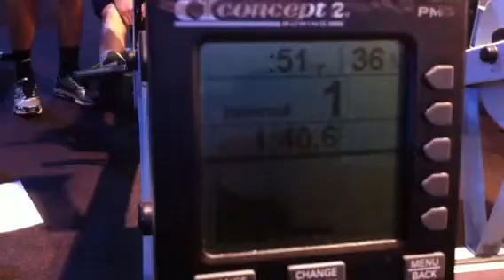500 mitre row challenge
How fast is your time please post video evidence All the best